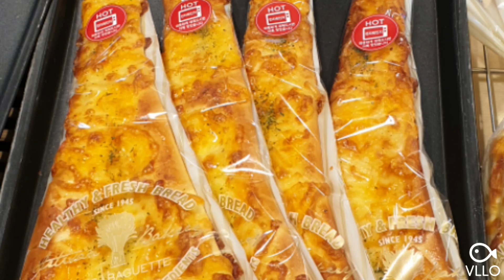아침엔 맛있는 빵과 함께!